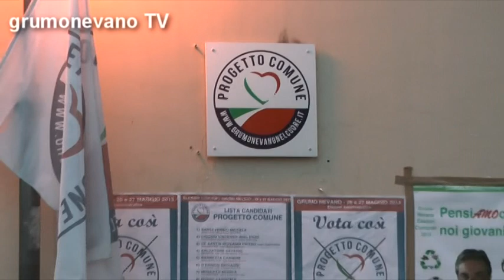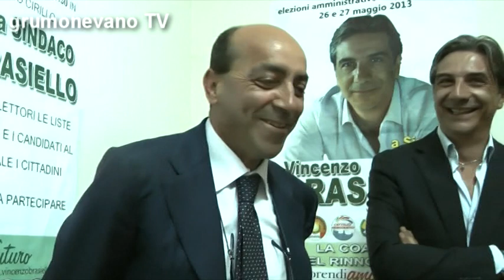La coalizione di Brasiello incontra il Prof. Pino Arlacchi Europarlamentare del PD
Grumo Nevano Napoli 18 maggio 2013 -  Il candidato sindaco Vincenzo Brasiello e la sua coalizione con l'Europarlamentare del PD  Prof. Pino Arlacchi.